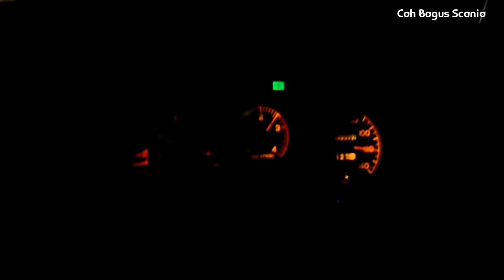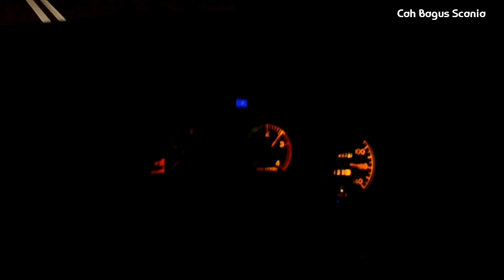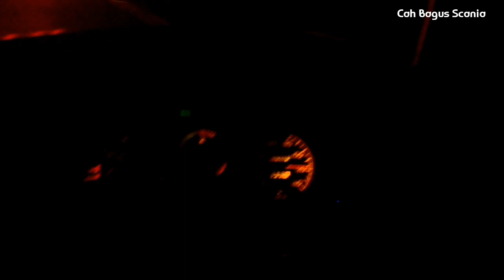patas Ac,Trip Po.Agam tungga Jaya,part2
lewat jalur gunung Lawu wisata Sarangan , Tawang mangu lgsg tembus Karang anyar Palur, berangkat dr Maospati jam 13.30
kena macet dipantura Batang sampai Pekalongan dan jalan tol Cikarang sampai Tol cikunir,